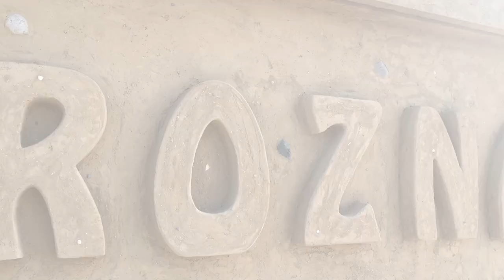Rozna Restaurant Food Vlog| Oman | Real Image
Hey guys sorry we have not posted in a while we were busy with other stuff but now we’re back with a new video hope you all enjoy so this is going to be a food vlog of the rozna restaurant it is a really good place with amazing food and over the top interior￼..
We really enjoyed the visit hope you all will too..💜😄
Thanks to Riyalo For sponsering this video..